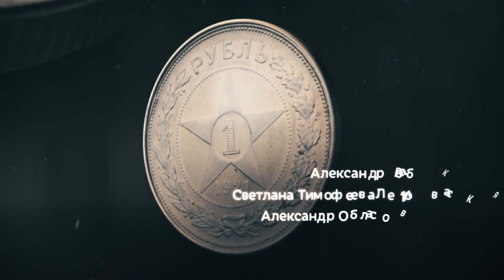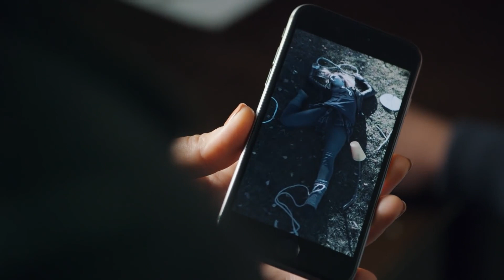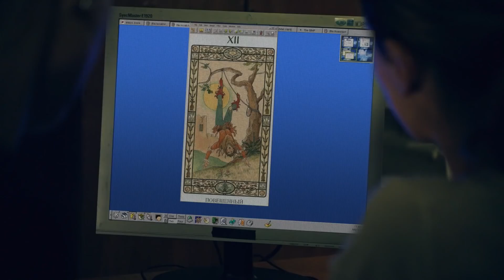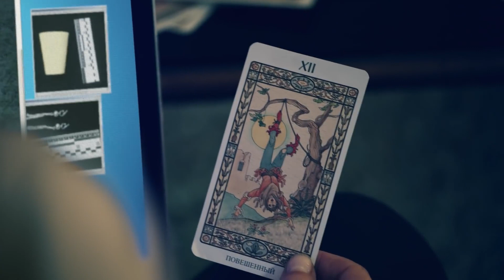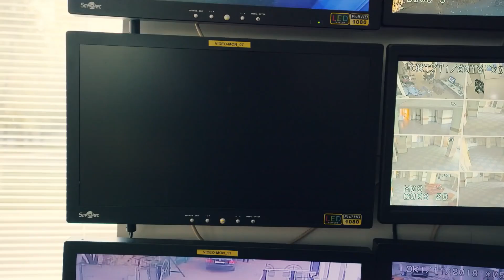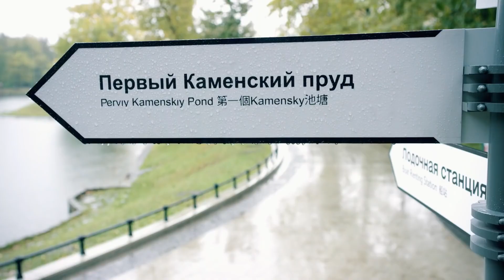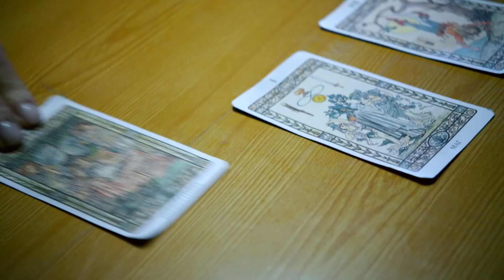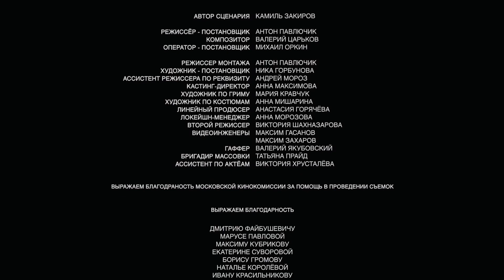МОСКОВСКИЕ ТАЙНЫ - 4. ГРАФСКИЙ ПАРК. Нашумевший детективный цикл. ВСЕ СЕРИИ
МОСКОВСКИЕ ТАЙНЫ - 4. ГРАФСКИЙ ПАРК. Нашумевший цикл двухсерийных детективов. ВСЕ СЕРИИ

"Московские тайны" – цикл фильмов про следователя Вяземскую.
"Графский парк" - четвертый фильм цикла.

Ранним утром на территории Останкинского парка обнаружена девушка. Кто-то разложил на траве тело, закинув ее руки за голову и привязав веревку к ноге. Девушка оказывается живой, но в коме. Настя Вяземская не успевает разгадать смысл этого извращенного ритуала, как в парке появляется новая жертва – мужчина, чудом оставшийся в живых. Над Останкино сгустились тучи. Кто придет сюда гулять и любоваться Шереметевской усадьбой, если здесь орудует опасный маньяк? Настя начинает догадываться, что преступник вдохновился легендами о жене графа, крепостной актрисе Жемчуговой. Но лишь разоблачив злодея, она понимает, что он был всего лишь марионеткой в чужих руках…